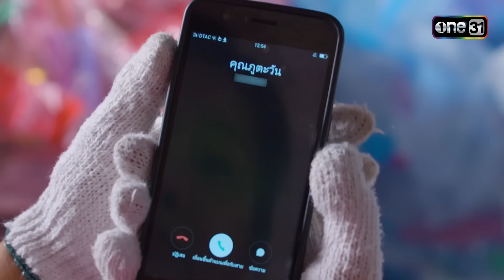ดั่งธรณี | Ep.19 (3/4) 16 พ.ค. 67 | one31